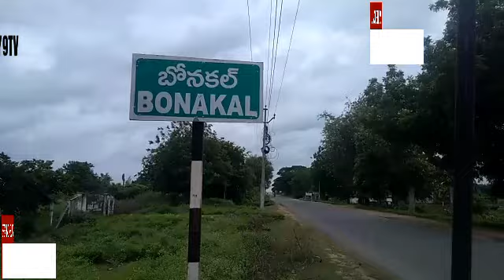జూనియర్ ఎన్టీఆర్ ప్యాన్స్ హంగామా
KEY9TV